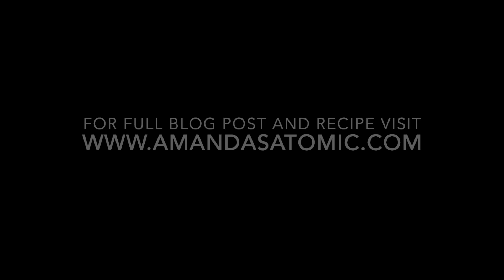Tangy Spinach Dip